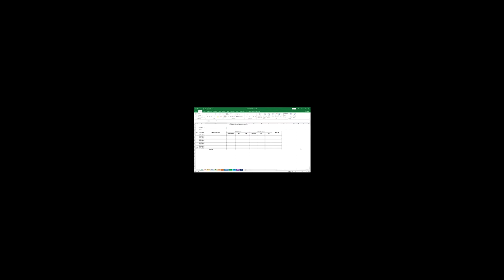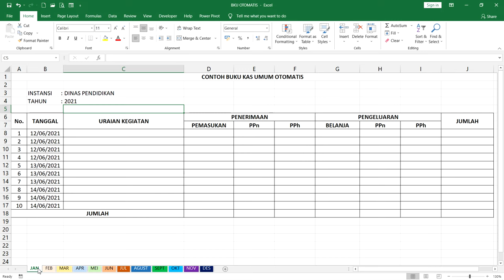Cukup Isi Satu Sheet maka Semua Sheet Ikut Berubah - Trick Excel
Video ini menjelaskan tentang salah satu trik excel dimana cukup melakukan isian data pada salah satu sheet, maka data di semua sheet akan ikut berubah.